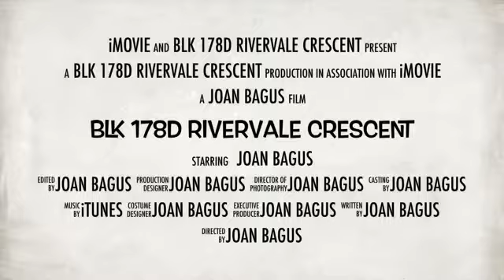4 'A' Corner Blk 178D Rivervale Crescent for Sale (SOLD)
4 'A' Blk 178D Rivervale Crescent

 -  “4A @ Blk 178D Rivervale Crescent, only 4 year flat”
- 4 ‘A’, 93 sqm, corner, high floor, unblocked, windy
- Only 4 years renovation, just like BTO flat
-  Living hall facing North East and door facing South West
-  Living room floor and kitchen floor ceramic
-  Easy access to TPE, Rivervale Mall, LRT
-  Pri/ Sec Schools
- Very serious seller, don’t miss the opportunity
- All races & PR eligible